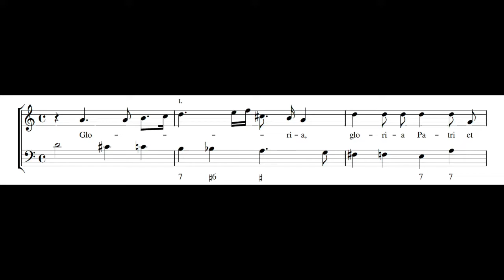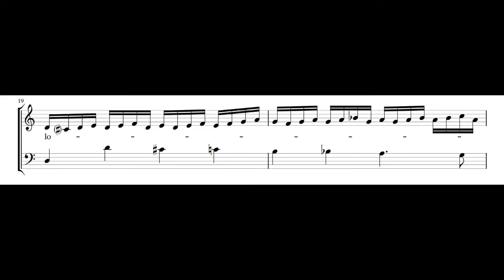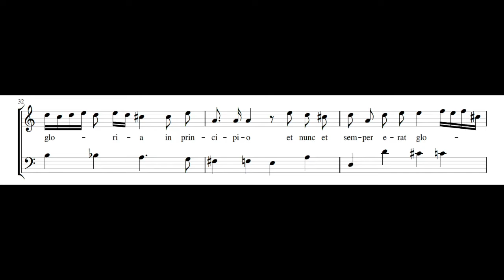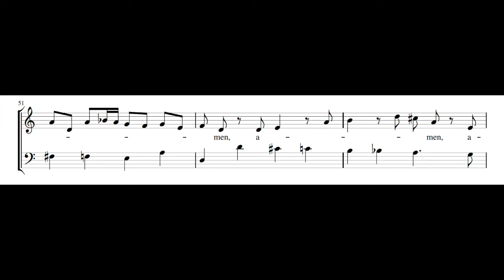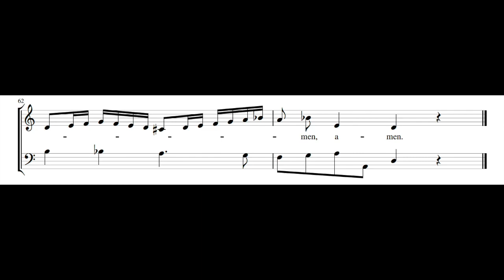GIOVANNI BATTISTA AGNELETTI: Gloria Patri et Filio PDF SCORE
Composed by Giovanni Battista Agneletti (fl.1656-1673). From Sacri Canti et Hinni a voce sola, Venezia, 1673.

Concerto Soave